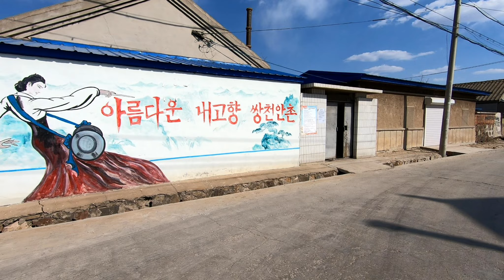중국 개주시(盖州市) 조선족 마을 쌍천안촌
중국 개주시(盖州市)에 위치한 쌍천안촌 조선족 동네 입니다.